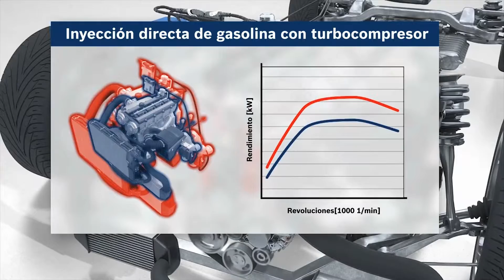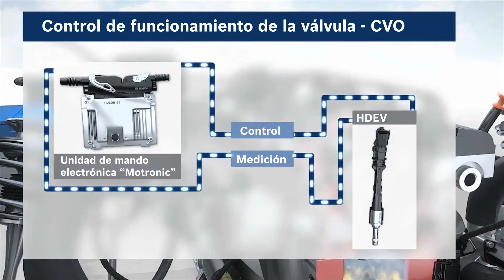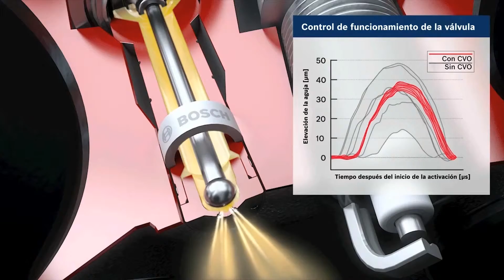Inyección directa de gasolina desarrollada por Bosch